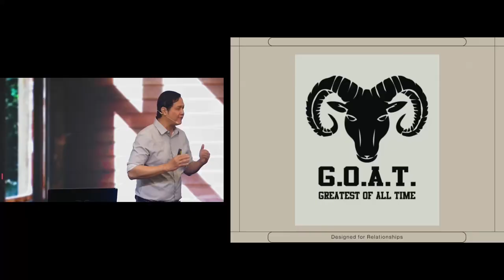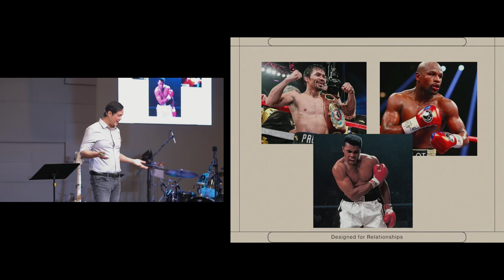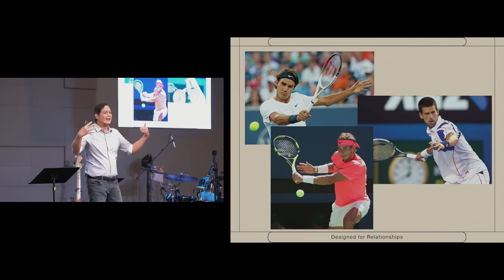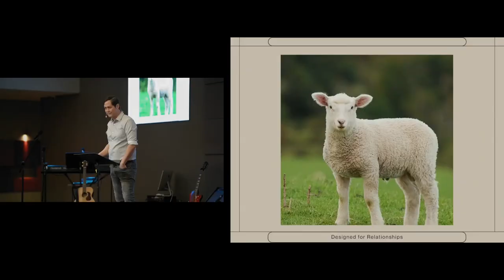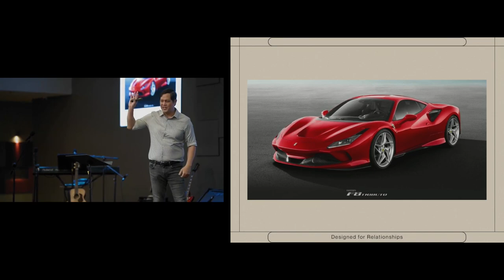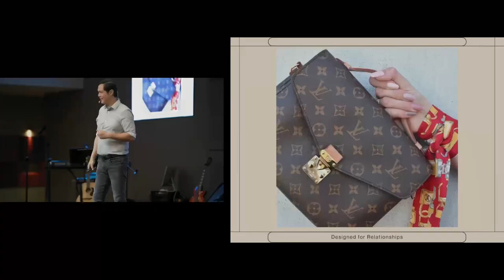The Greatest | Edgar Gorre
Pastor Edgar encourages us that exclusivity raises the value of a commodity but diminishes the value of church community. If you’d like to get connected to our church community or have any requests you’d want us to pray for, kindly let us know by clicking